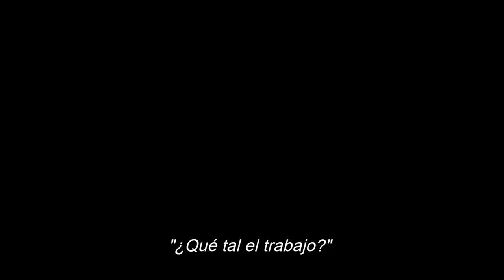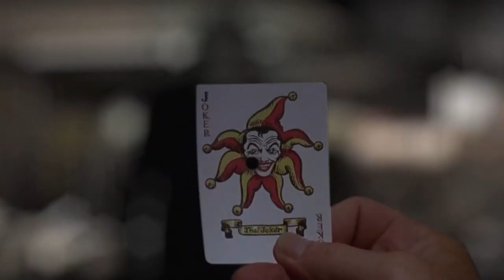JOKER 2 Folie A Deux NO es MALA PELICULA | Análisis / Reseña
La controversial GUASON2 ya esta en cartelera y a nadie va A QUEDAR INDIFERENTE . y si ¡¡¡ES UN MUSICAL l!!

¡Conviértete en un verdader@ miembro de este canal para disfrutar de ventajas exclusivas y apoyar mis videos👇 :

@NESSMAN:   / conejoness

@NESSMAN007    / nessman007

2- Ver  los comerciales completos y dejar tu like.

3- Únirte al canal como patrocinador por solo $99 pesos mensuales  (arriba hay un boton azul que dice unirte)

7-Hago esto por que disfruto comunicar ideas, opiniones y sueños cumplidos y por cumplir , mi opinion es sincera  y con el objetivo de  ayudarte a tomar una decisión de manera desenfadada y relajada del mundo del cine y de los videojuegos o simplemente pasarte un buen rato.

 A.Ness